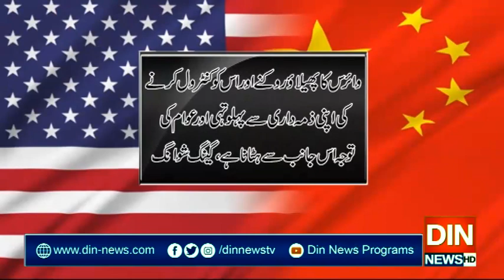معیشت کے بعد کرونا پر دنیا کی 2 بڑی طاقتوں میں کشیدگی